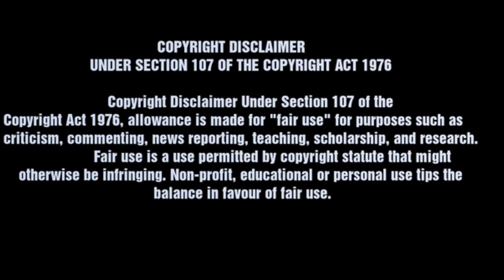The worst five fingers of death freestyles!!!! (REACTION VIDEO)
For everybody requesting more Snow Tha Product reactions and collab reactions, this week i'll be dropping those!!! So they are coming!! thank you guys for all the love lately you all leave me speechless!